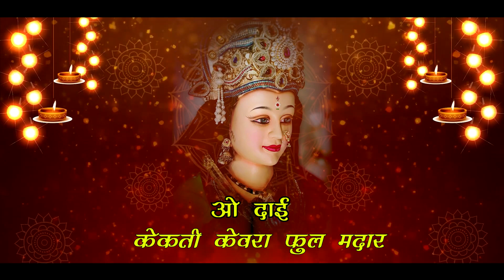|Garba Dadiya CG|| Tor bar lane ho Dai || Ghasiram Nagvanshi || Raj Studio Bagbahara ||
Song - Tor Bar lane Ho Dai 16 Singar
Singar- Ghasiram Nagvanshi
production house-Raj studio bagbahara [Rajsendra Dhruwanshi] Mo.9977320077-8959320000
recoding Studio-swaranjali studio katora talab Raypur